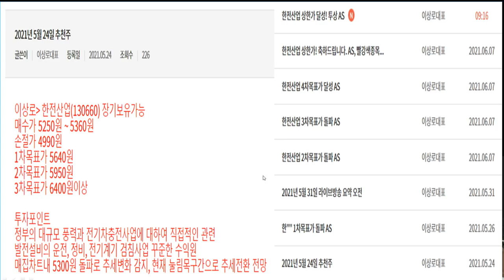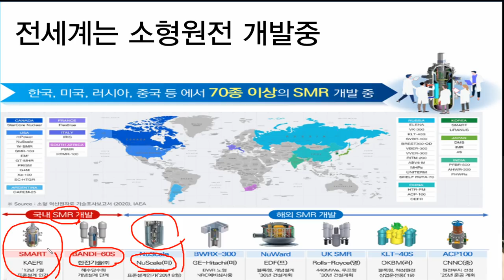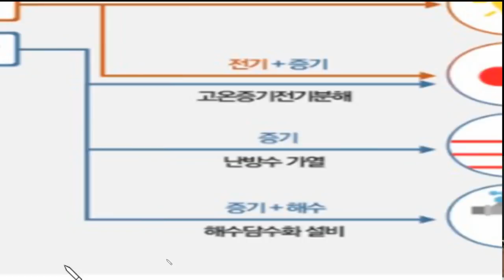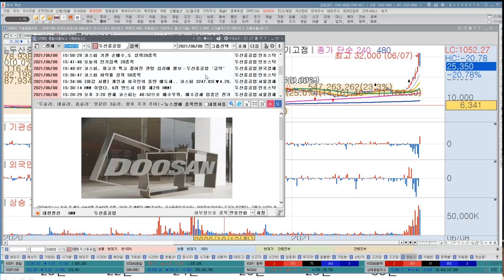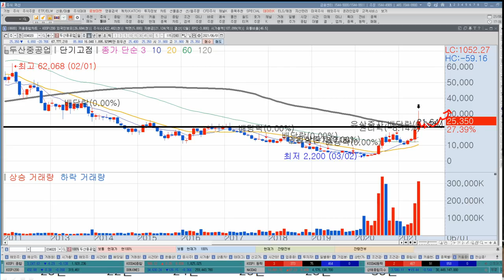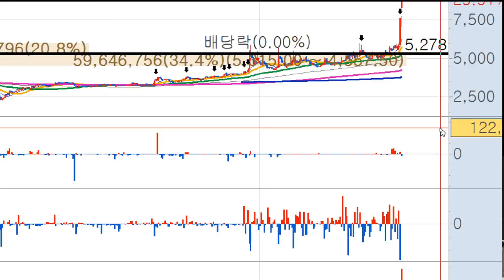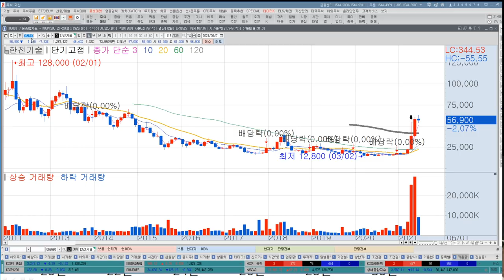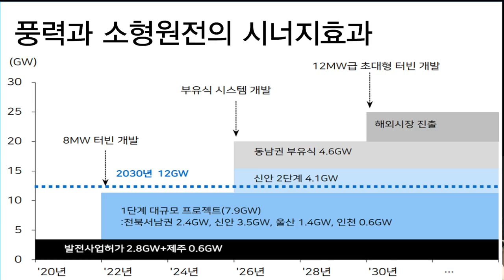두산중공업 급락, 한전산업 급등, 한전기술 소형원전(SMR) 온도차이, 지속가능한 성장일까? 나트륨원전관련주, 소형원전관련주 전망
리뷰참여방법 :
1. 구매인증샷(구매영수증, 온라인주문내역 등)
2. 온라인서점 리뷰 인증샷(ex. 교보문고, yes24, 알라딘, 쿠팡, 영풍문고 등 모두 해당)
리뷰인증샷은 사이트에 남겨주시고 사진을 찍어서 보내주시면 됩니다.!
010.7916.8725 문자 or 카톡